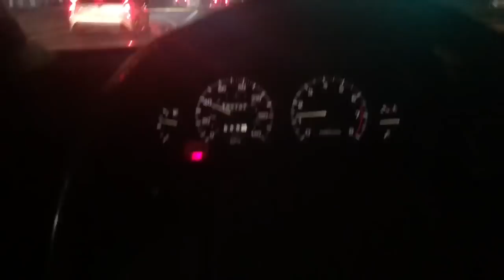*Fail* THIS DIDNT GO AS I PLANNED!!